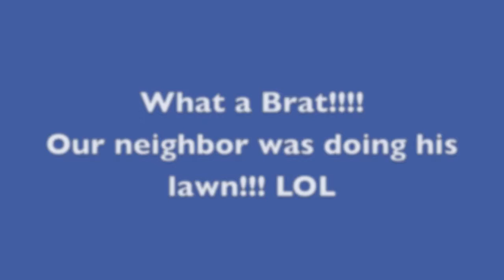BandyBrat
Brandy Yelling at our neighbor with a bone in her mouth!!!